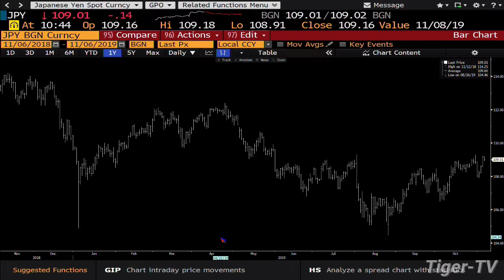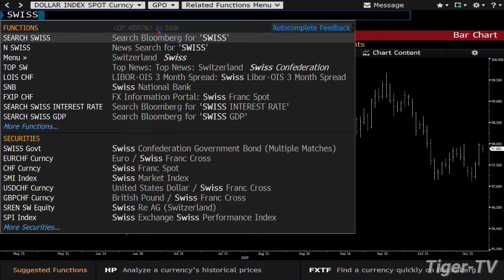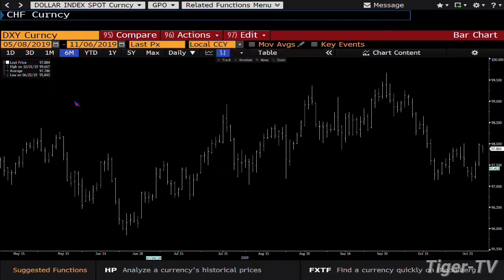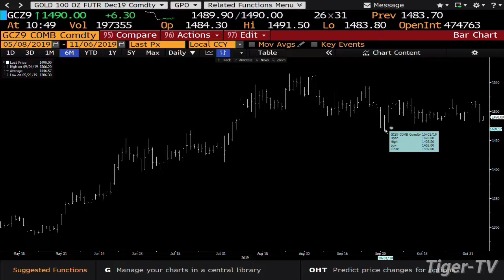November 6th, 2019 - Teddy Kekstadt on The Bull-Bear Trading Hour